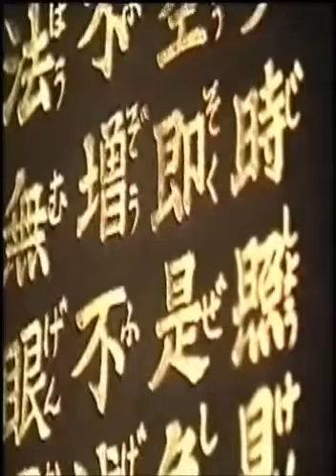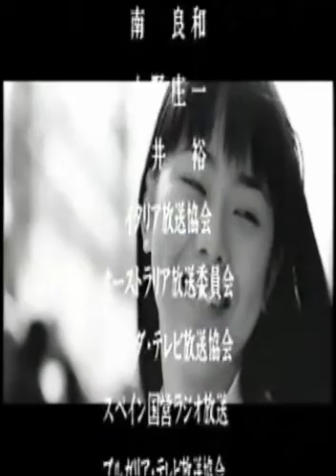武満徹 系図 Toru Takemitsu Family Tree